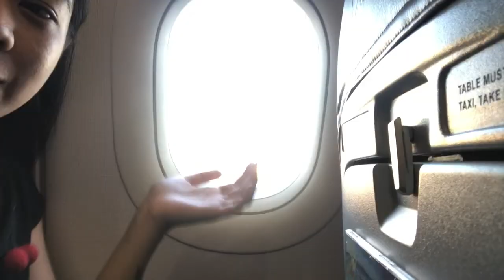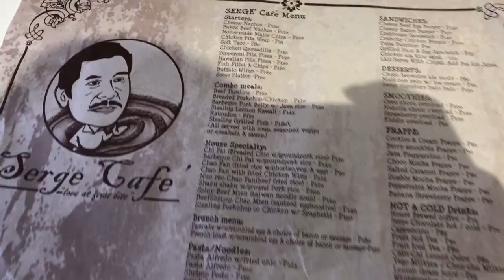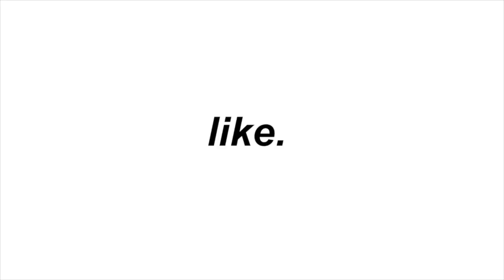Travelling to MINDORO | Philippines vlog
18 DECEMBER 2018
On a plane again already, travelling to an island called Mindoro to visit one of my parents close friends. Barely slept that day but it was nice flying during the day time and seeing the view outside the window.